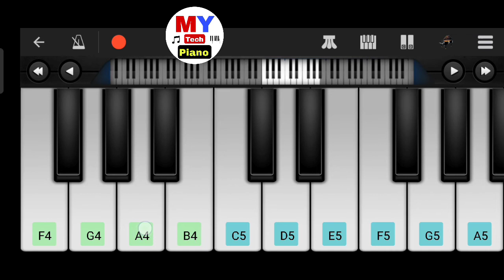Premika 🖤 প্রেমিকা | Mobile Piano Tutorial | Gogon Sakib | Sumaiya | Bangla New Song 2022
Premika 🖤 প্রেমিকা | Mobile Piano Tutorial | Gogon Sakib | Sumaiya

How to play Premika song on mobile piano.

Song: Premika
Singer: Gogon Sakib
Cover: Sumaiya
Piano Tutorial: Shahi